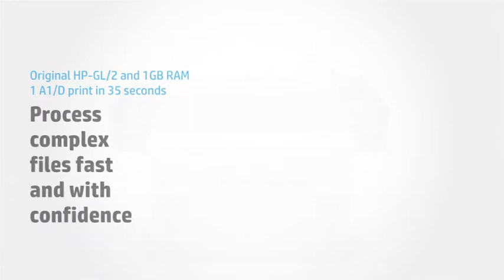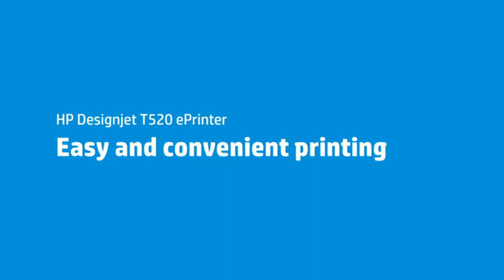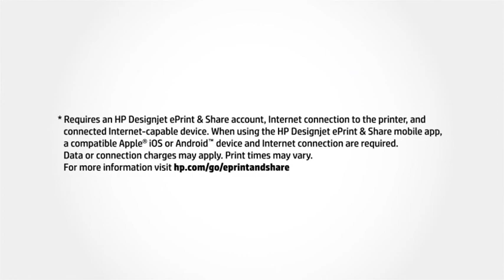Jual Printer HP Designjet T520 Raja Plotter Indonesia